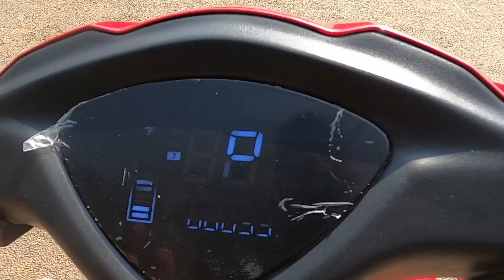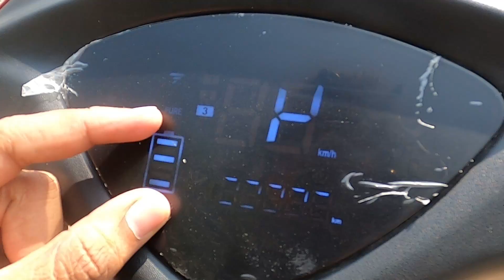2022 Pure EV Etrance NEO Updated - The Most VFM Electric Scooter | Top Speed | Range | Colours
The ETrance Neo is Pure EV’s most powerful electric scooter. With a claimed range of around 120kms, this e-scooter is being positioned as an urban scooter that won’t be a part of scooters with range anxiety issues.

The ETrance Neo gets a 2.5kWH lithium battery and a BLDC motor that helps power this e-scooter. The battery is portable which means the rider can remove it and take it home to charge it. The company claims a top speed of 60kmph and has a 150kg load bearing capacity. In terms of features, this e-scooter gets a decent list. It gets a four-inch LCD display, regenerative braking, LED headlight and anti-theft smart lock.

2022 Pure EV ETRANCE NEO Detailed Ride Review | Range | Top Speed | Modes | Braking | Colours